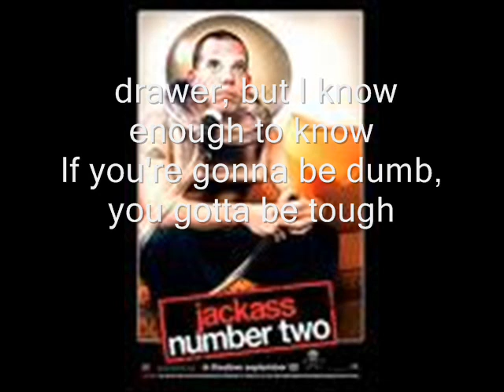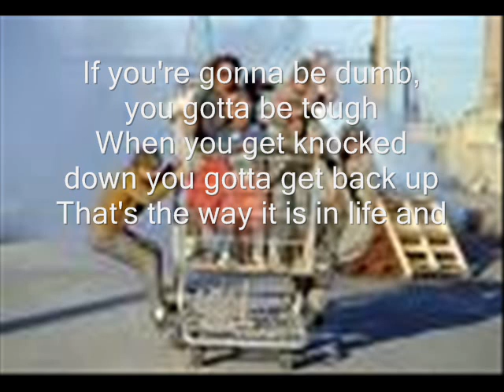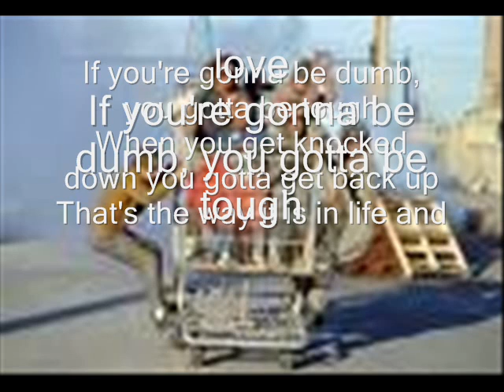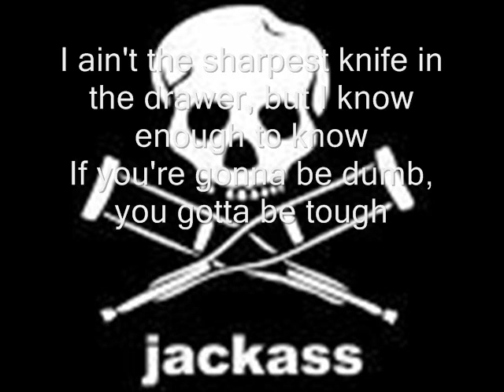jackass song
LYRICS ARE HERE!!!

If your gonna be dumb, you gotta be tough

When you get knocked down you gotta get back up,
I ain't the sharpest knife in the drawer but I know enough, to know,

I lit my brain with Rot-Gut whiskey
'Till all my pain was chicken fried
And I had dudes with badges frisk me
Teach me how to swallow pride

I took advice no fool would take
I got some habits I can't shake
If you're gonna be dumb, you gotta be tough

That's the way it is in life and love

I've been up and down and down and out
I've been left and right and wrong
Well I've walked the walk and I've run my mouth
I've been on the short end for too long

But if they gave medals for honky tonk wars
Hell, I'd keep mine in my chest of drawers
With my IRS bills and divorce papers and all that stuff